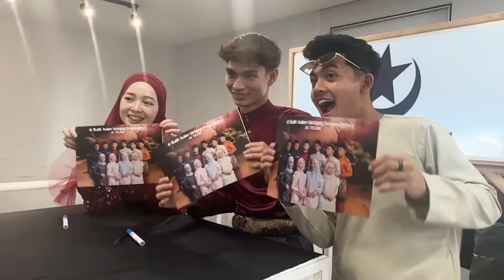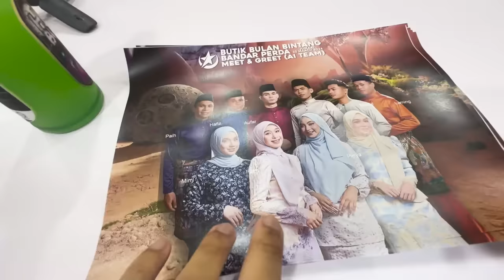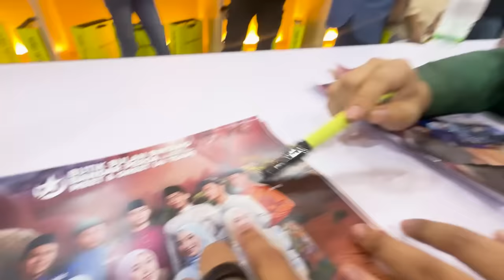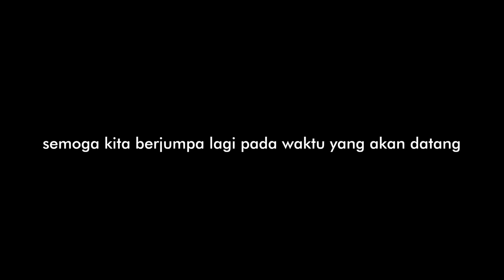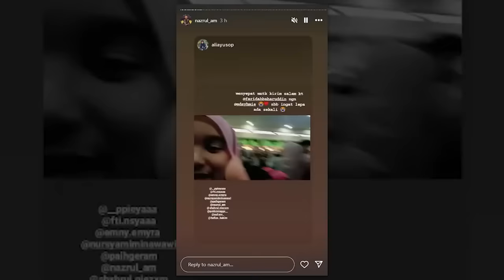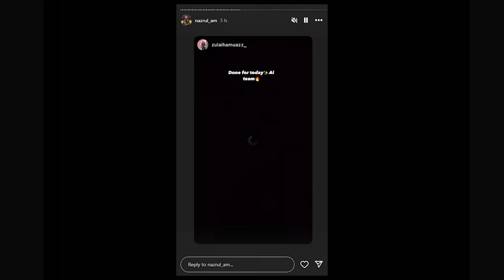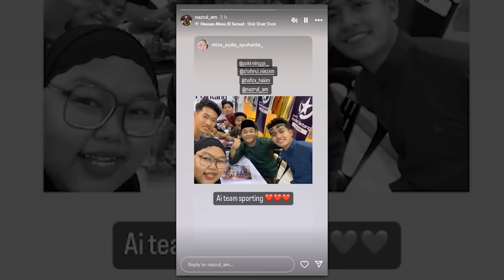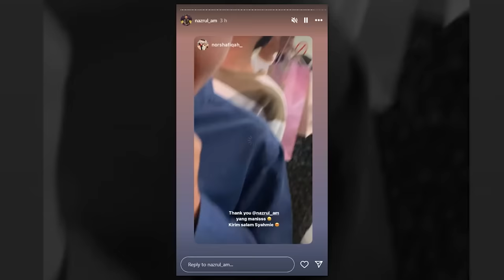RUSUHAN BESAR BESARAN AITEAM DISERBU!!! PECAH PINTU BULAN BINTANG?!